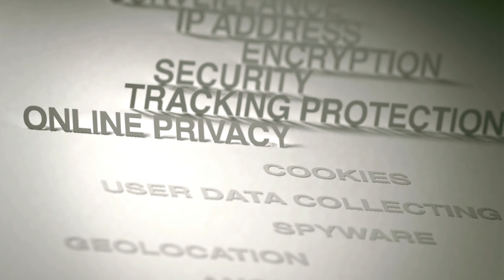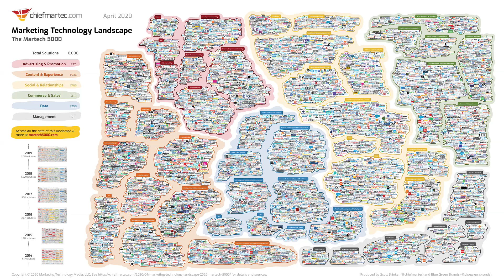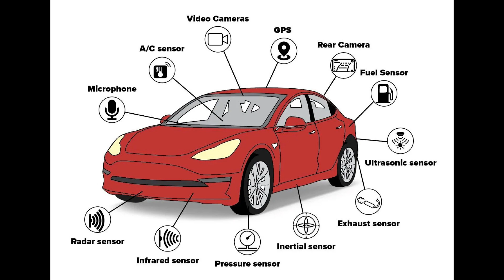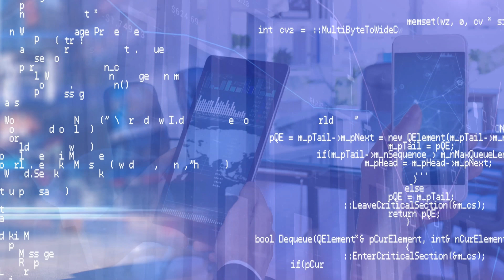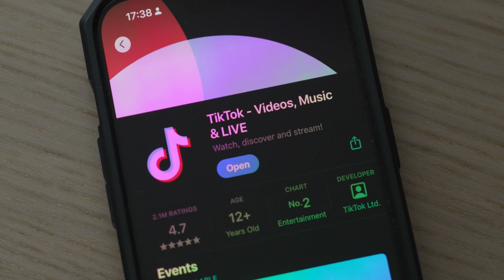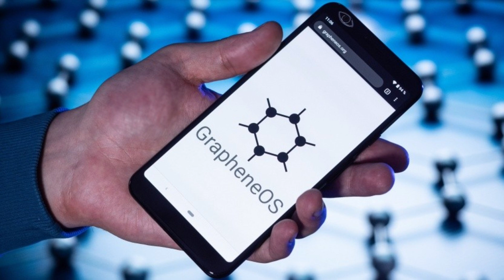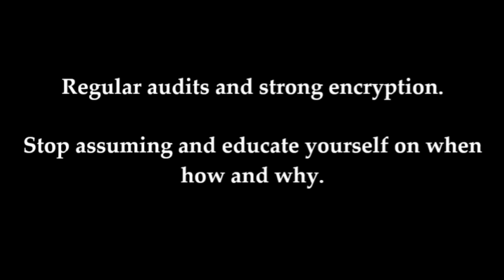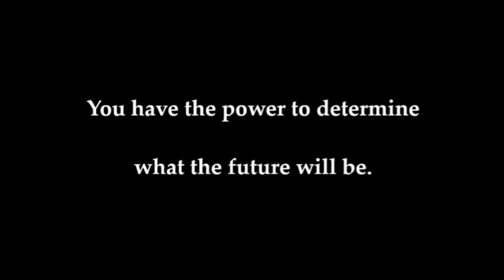They’re Not Listening. It’s Worse.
Ever mention something out loud and suddenly see an ad for it?

It’s not a coincidence.

Your devices aren’t “magically listening”—they’re harvesting every detail they can, building terrifyingly accurate profiles to predict, influence, and control what you do.

This isn’t just about selling you more stuff. It’s about shaping your behavior.

🚨 In This Video, You’ll Discover:
✅ How companies secretly collect and use your data
✅ The role of AI and algorithms in creating creepy-accurate ads
✅ Why it’s not just about ads—it’s about controlling decisions

💡 Why You Should Care:
Ad-tech isn’t harmless. It’s designed to track your habits, predict your choices, and subtly manipulate your decisions. Knowing how it works is the first step to protecting your privacy.